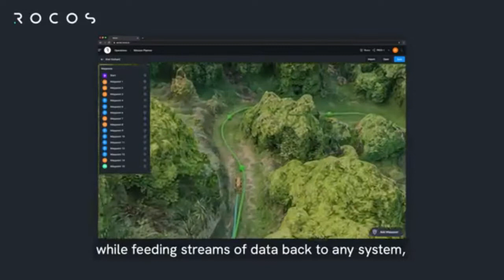Autonomous Farm Work or Destroyer of Man! Enter The Robots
I took Rocos new pomotional vid for their dog-like AI Robots and added suspenseful music to add another perspective :) Check it out.